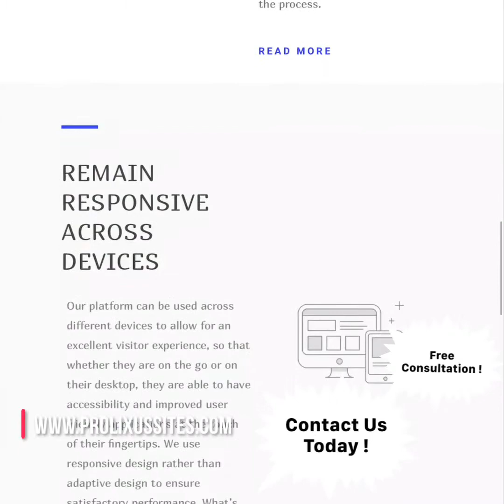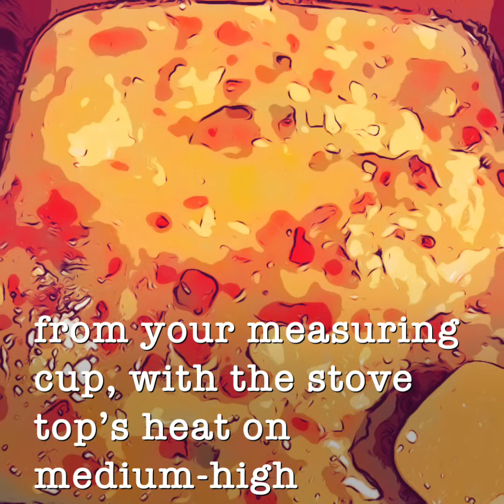Omelet Style Scrambled Eggs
Whether you need something quick and easy to make for breakfast on the go, or just a tasty remix on classic scrambled eggs, this recipe is sure to do the trick! Using simple ingredients such as onion powder, garlic powder, and Rotel tomatoes, it's almost impossible to mess up! Feel free to add chopped onions in place of the powder for a little extra texture, or any other ingredients to make it your own.